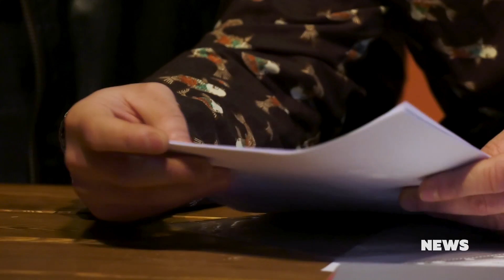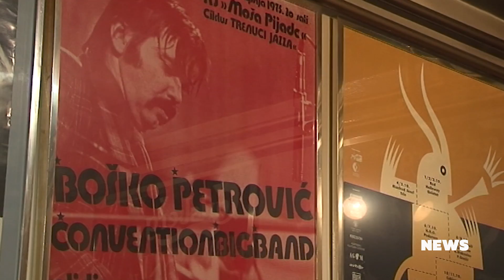news 01 10 2019 Rock&Off, Amira Medunjanin, Boško Petrović, The Gentleman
HEADLINES:
1. Objavljene nominacije prve nezavisne glazbene novinarske nagrade Rock&Off
2. Za Amiru Medunjanin veljača rezervirana za australsku turneju i američki Boston
3. Na današnji dan prisjećamo se dobrog duha jazza Boška Petrovića
4. Idući "Autogram" glazbeno potpisuje The Gentleman